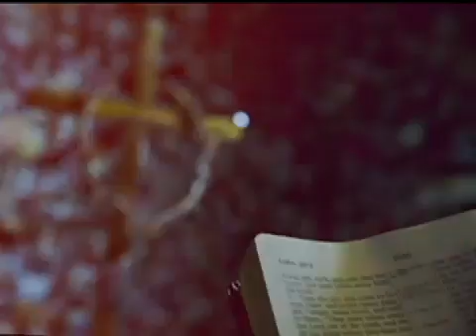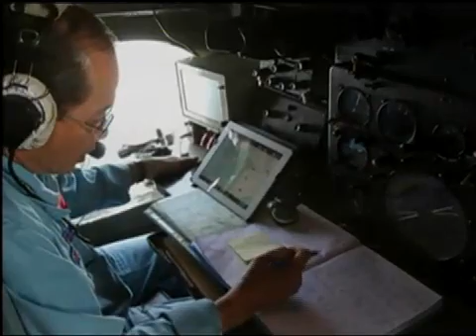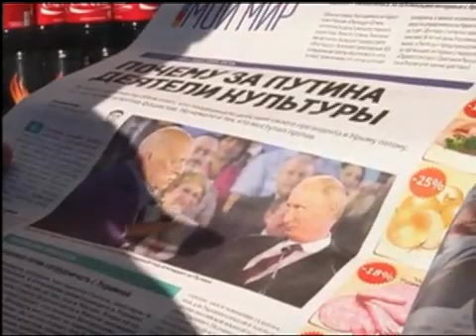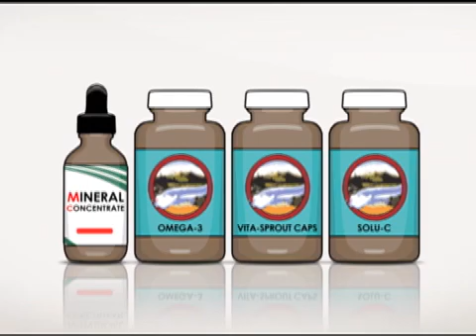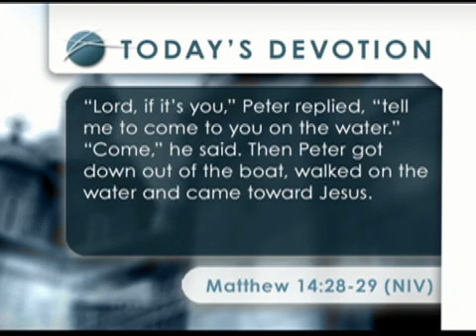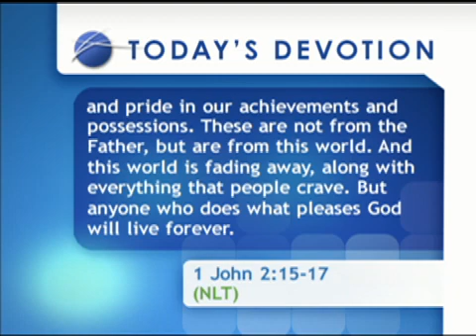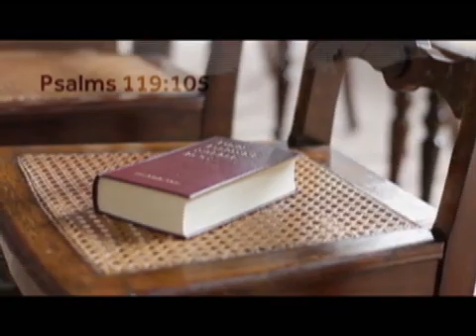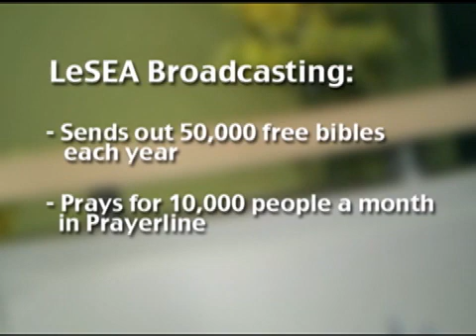The Harvest Show | Full Episode | 3/13/2014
Thursday, March 13, 2014 The Harvest Show

Singerand songwriter Ellie Holcomb talks about the power of God to reach the brokenhearted, and she joins us live in Studio B with new music. And Pastor David E. Sumrall continues his series on the fundamentals of faith in part four of 'Walking on the Water'